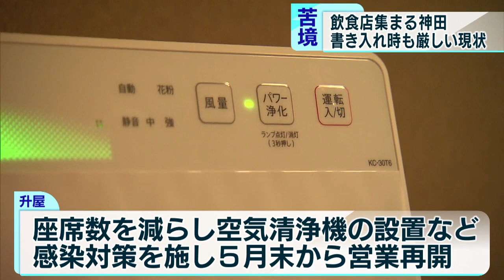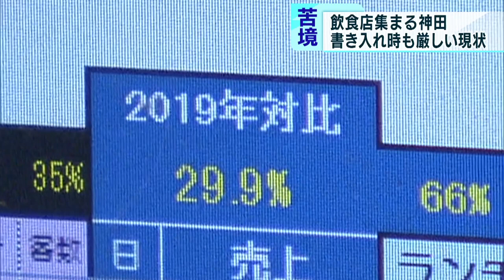飲食店集まる東京・神田 かき入れ時も厳しい現状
都内の飲食店からはかき入れ時にも関わらず「先が見えず悲惨」と、厳しい声が聞こえてきました。

　千代田区・神田では飲食店が立ち並ぶこの街も本来であれば、忘年会で賑わうはずでした。ことし4月の緊急事態宣言を受け、1カ月以上にわたって、完全休業をしていたこちらの店は対策をとり、座席数を減らし、空気清浄機の設置や店内の抗菌コーティングなど感染対策を施し、5月末から営業を続けてきました。

　しかし営業再開をしたものの、店の売上は一時期、例年の2割ほどに落ち込み、「勝負の3週間」が呼びかけられ、東京都による飲食店などへの営業時間短縮要請を受けて店では売上が去年の同じ時期に比べ３割ほどに再び落ち込みました。苦境に立たされる飲食店の我慢と努力が続きます。